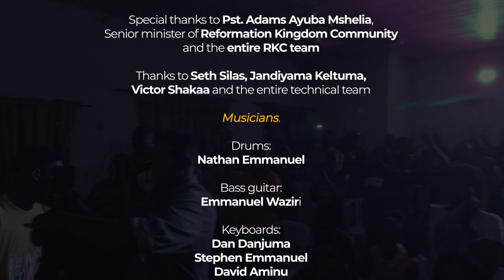Spokesman - Kingdom Advance